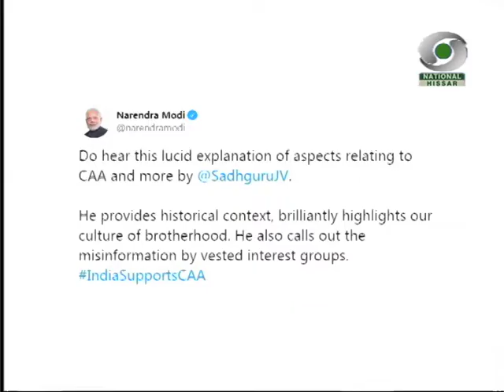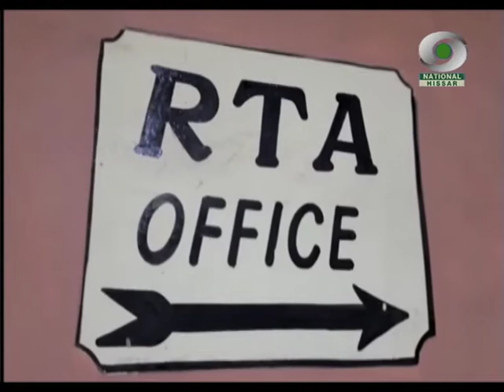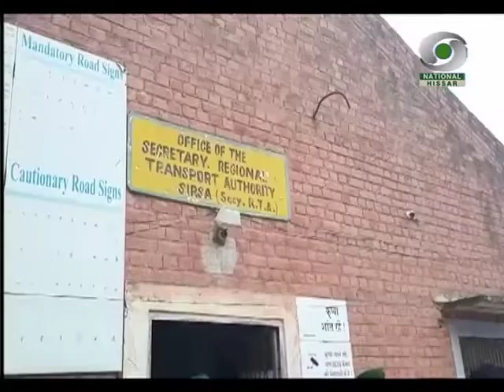प्रादेशिक समाचार हरियाणा 30.12.2019